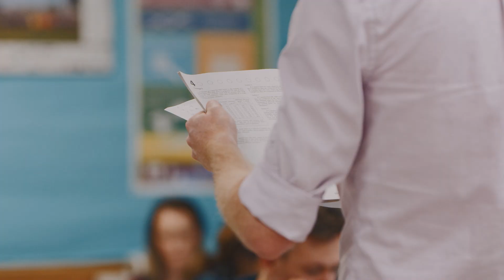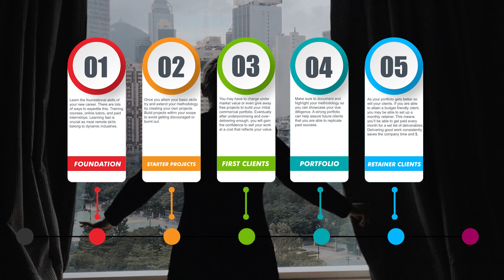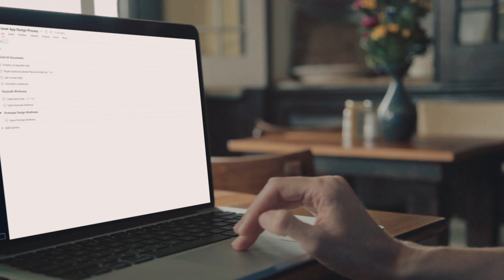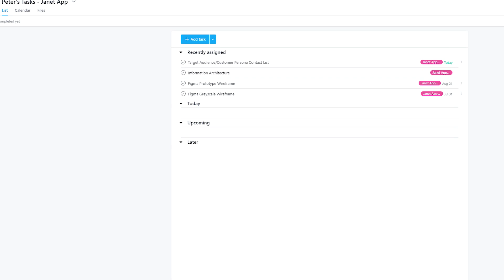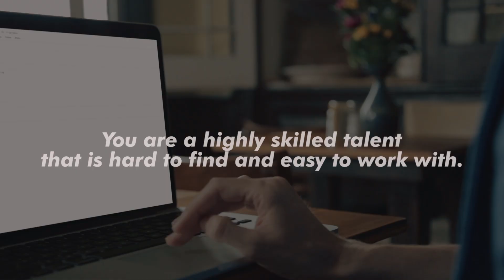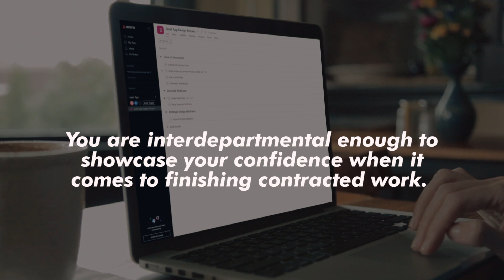How To Become A Remote Worker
Sign up for Robinhood today and get a FREE STOCK! (Apple, Microsoft, and MORE!)

When I was in high school and Mr. Wormack taught world History. I remember one day he had a News article on the screen instead that had a headline about the economy officially being in a recession for one whole year.

That’s when I remember hearing the formal definition of an economic recession for the first time. Which is when:

 "a period of temporary economic decline during which trade and industrial activity are reduced, generally identified by a fall in GDP in two successive quarters."

For those of you who have been laid off this week, or are unsure about the future of your job security, this video is entirely made for you. Before I graduated from college, I made a promise to myself to get a job that would allow me to work from home and when I had to, travel all around the world.
2 years later I’ve done just that and continue every day to live up to what I promised myself.

In this video, I am going to show you 3 main skills that I think are imperative if you want to become a remote worker.

Maybe times are tough right now, but persevere and believe in yourself. This is the beginning of your comeback story.

So the point of this video is to help anyone no matter where they are in life to help transition them into finding part or full-time remote work.

These 3 general pieces of advice are my fundamental steps to achieving and maintaining remote work.

1. Define your remote skill

Make sure it is a job that can be done remotely. Next, discover what the attributes of being a professional in that skill look like. This way you can create a road map of certain skills you are supposed to learn in order to reach the next tier within your remote career. As you progress through the ranks, you should be getting closer and closer to adding some projects into your portfolio. I offer to do my first few projects for free. When you’re in this process, make sure that the time and effort you’re giving away for free is actually worth the opportunity cost. And the only way to assure that is underpromising and overdelivering. Do your best, the safety is that expectations are low or non-existent.

So what are these high-level remote skills that can earn you a decent income? Here are some notable careers to transition to no matter where you are in life:

- UI/UX Design
- Software Engineering
- Web Development
- App Development

2. Learn a task management program stack

Most companies that hire remote workers usually work remotely themselves. Task management software helps you delegate or manage tasks within an organization. Here are my favorite task management tools I use every day:

First is Slack which is an online messaging work platform to collaborate on projects. I mainly use slack to ask quick questions that need to answer within 5 minutes or less.

Next is Asana - An online work platform that is task-oriented with deadlines. The free version is very extensive in features. If you started a company and needed everyone to work remotely, Asana is the virtual office you will need.

Last on this list is Whatsapp. For international communication or travel, this messenger app does it all. It also is a convenient way to transfer photos and videos directly from your laptop to your cell phone.

3. Become interdepartmental (learn how to work in and out of agencies)

If you’re a remote freelancer your point of contact from these agencies is usually going to be very busy.

One thing everyone from an agency can appreciate is an external force making their life easier.
That external force should be you. In the past, my success and ability to build rapport with different agencies has been my ability to be any help I could to get the contracted portion of a project completed with due diligence.

This one small example of being interdepartmental, but having multiple skills, being able to translate jargon between multiple compartments, and having amazing communication skills all contribute to this last piece of advice.  Be the x-factor that makes a project successful, make yourself known to that agency so whenever the next project arises your name pops up first out of everyone else on the contact sheet.

I lived by these 3 general tips since halfway through college and it has given me the ability to travel the world, meet famous people, and live the life I’ve always wanted. At the end of the day, all you have is your reputation when you’re a remote worker.

And who knows, maybe when your portfolio is big enough you’ll be able to land a full-time remote job, anywhere in the world. It can happen, trust me.